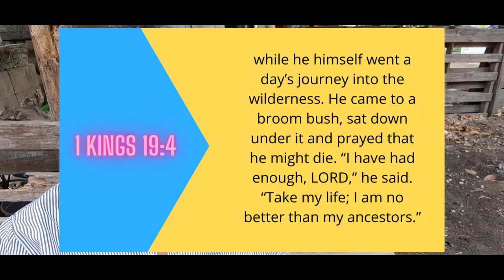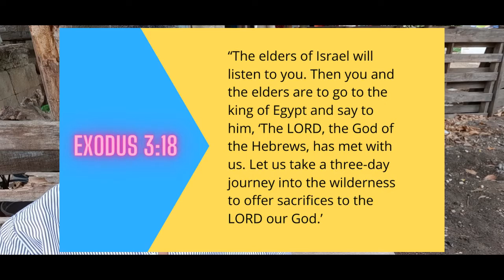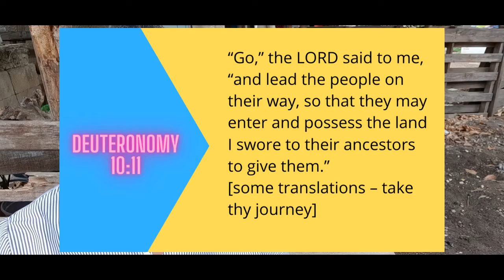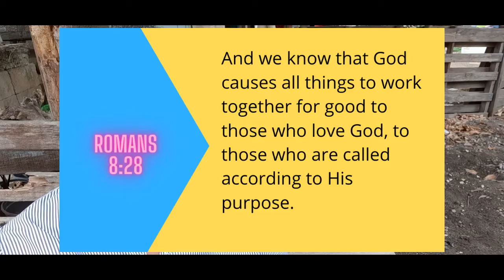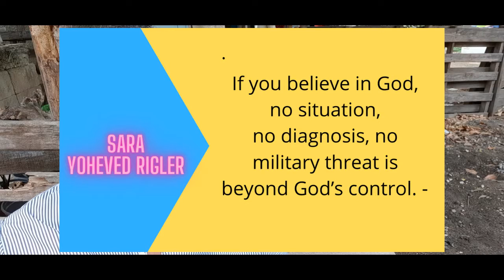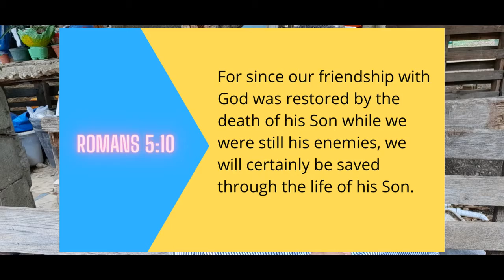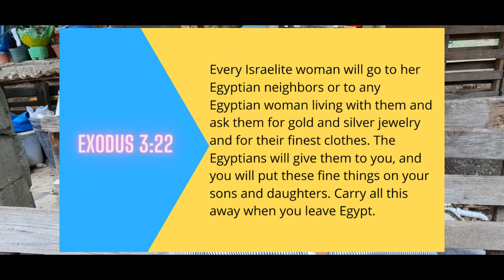Episode #4 - UNDA MI TREE. The Journey Pt 1 (eyes all over the place. sorry, not used to the cam)